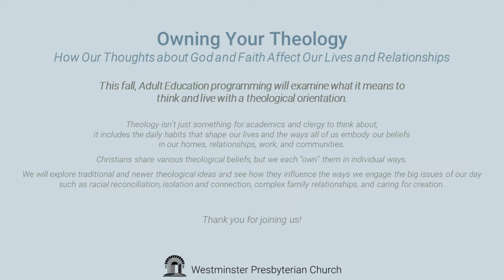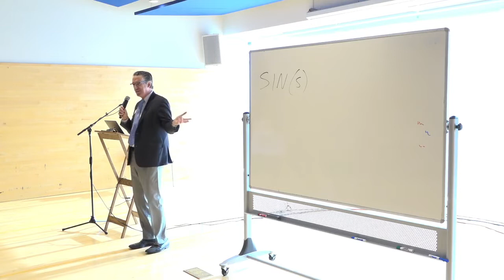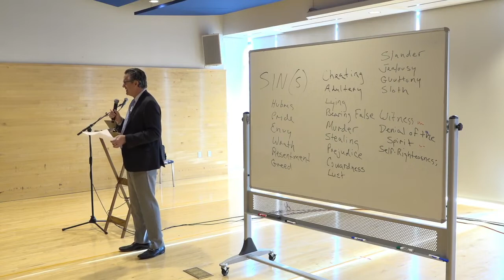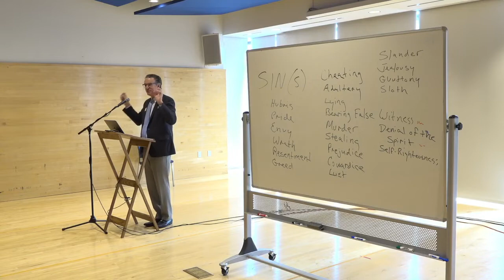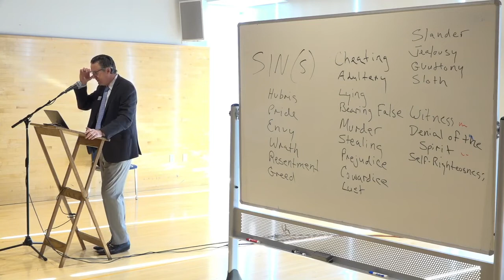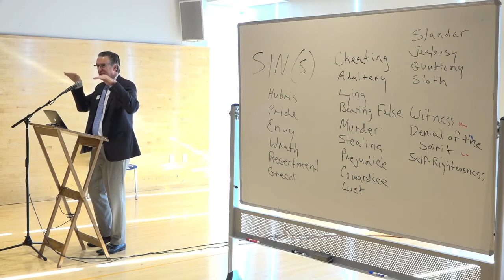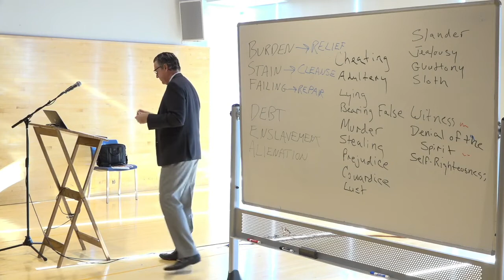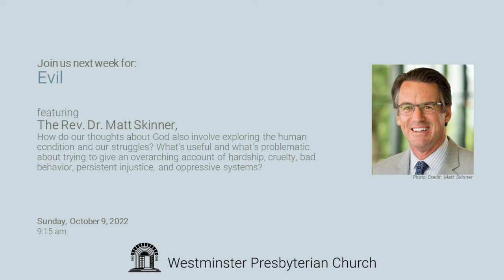Adult Education: Sin - October 2, 2022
"Sin" has become a very churchy word. What does it mean? How do we talk about it in ways that are meaningful and that respect the complexity of the human condition? How does paying attention to sin and brokenness help us better appreciate what forgiveness or new life are all about? In this Adult Education hour from Westminster Presbyterian Church Minneapolis, Adult Education Scholar, the Rev. Dr. Matt Skinner, discusses these questions and more in the continuing series "Owning Your Theology."